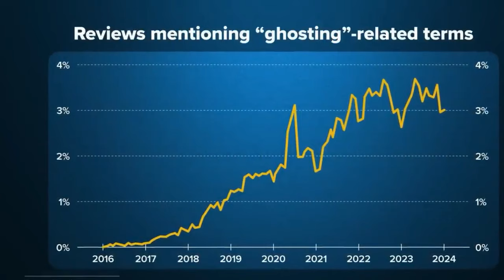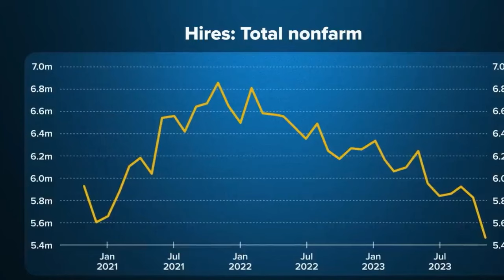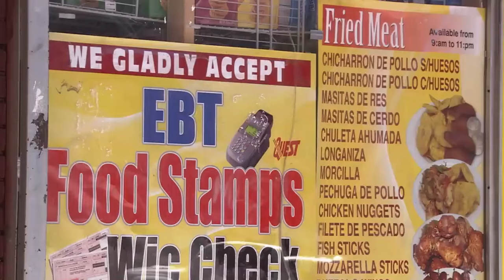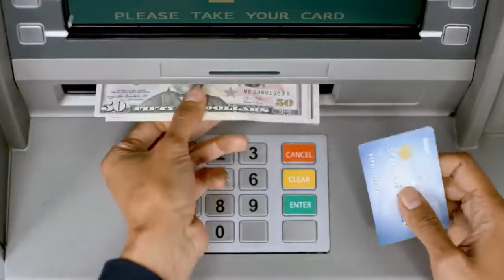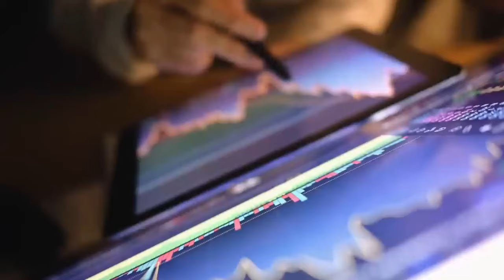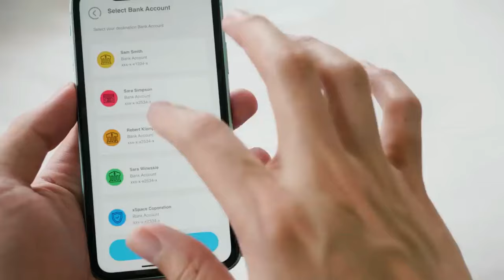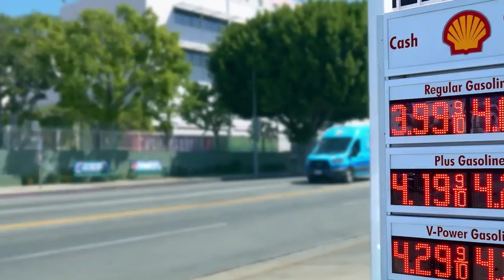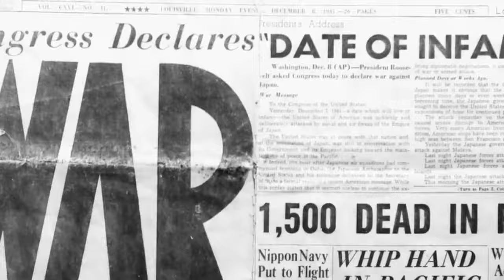The Number Of Job Opportunities In The United States Decreased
In this video, we will discuss the recent decline in job opportunities in the United States. As the economy shifts and industries evolve, the number of available jobs has decreased, leaving many individuals struggling to find employment. We will explore the factors contributing to this trend and provide insights on how job seekers can navigate this challenging job market.

Are you struggling to find a job in the current economic climate? You're not alone.

Recent data shows that the number of job opportunities in the United States has decreased significantly. This decline has left many Americans facing uncertainty and financial instability.

With fewer job openings available, competition for employment has become more fierce than ever. Job seekers are finding it increasingly difficult to secure a stable and sustainable income.

As the job market continues to shrink, many individuals are being forced to take on multiple part-time or temporary positions in order to make ends meet. This has led to a rise in underemployment across the country.

The decline of job opportunities in the United States is a concerning trend that requires attention and action. It is essential for policymakers and businesses to work together to create more employment opportunities and support those in need.

If you or someone you know is struggling to find work, know that you are not alone. Together, we can work towards a brighter and more prosperous future for all Americans.